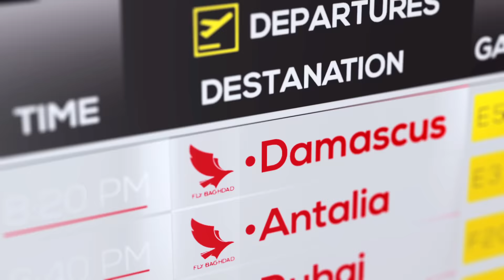FLY baghdad TVC - إعلان فلاي بغداد للطيران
directed by : Abbas Yousefi
production house : A&H - Kuwait
producer : Hussain Dashti
Dubai producer  : Imad Alenzi
D.O.P : Alex Martella
edit - post production : Abbas Yousefi
GFX : Waheed Rassouli